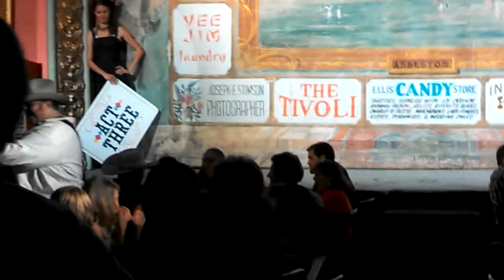Old Time Melodrama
Makin the arrest